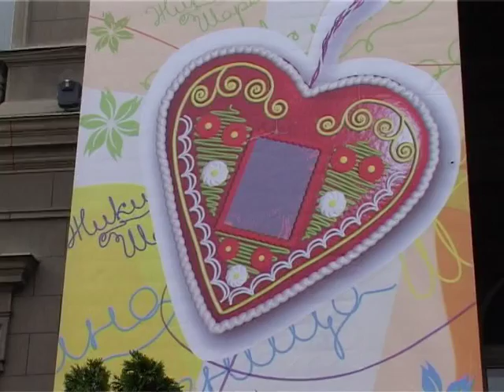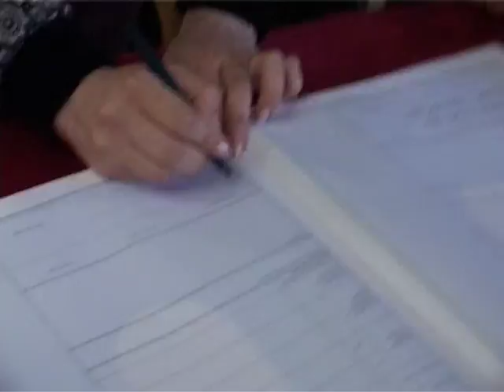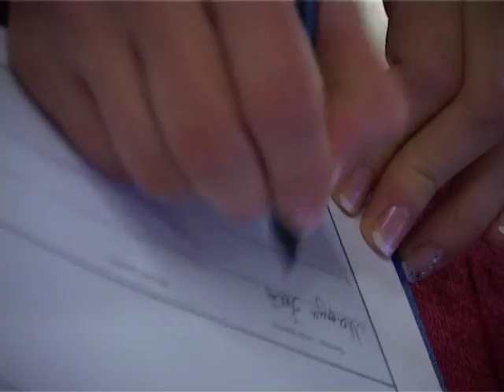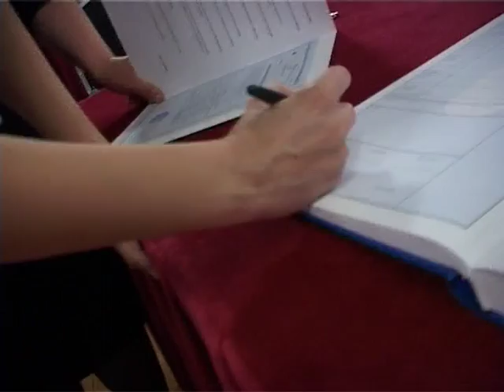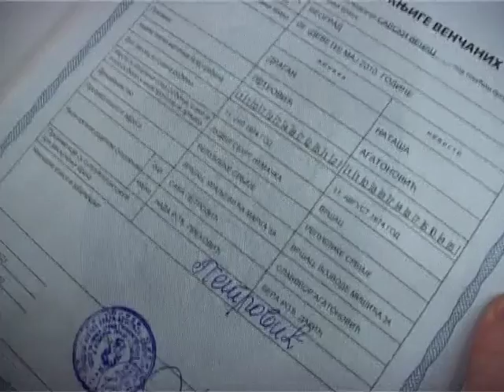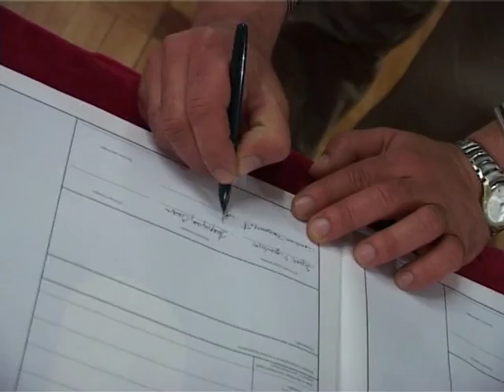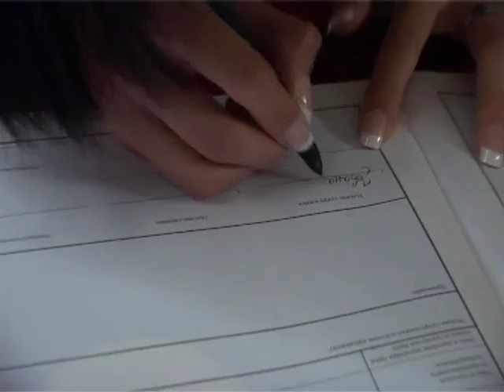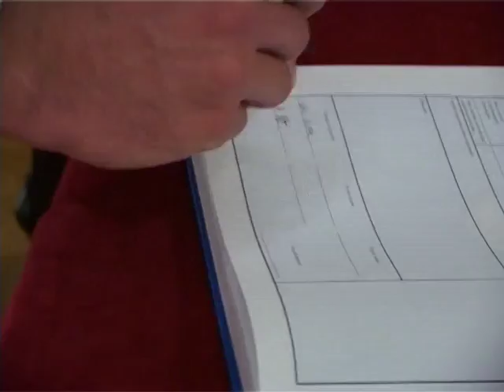12 (XII) kolektivno venčanje u Beogradu - 8-9. maj 2010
12 (XII) kolektivno venčanje u Beogradu - 8-9. maj 2010